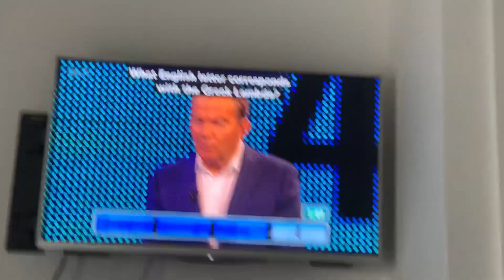The Chase: Bradley Walsh Said Wrong Person Answer So Funny.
Bublic Video Date: 3 August 2023

This Is The Chase Series 14